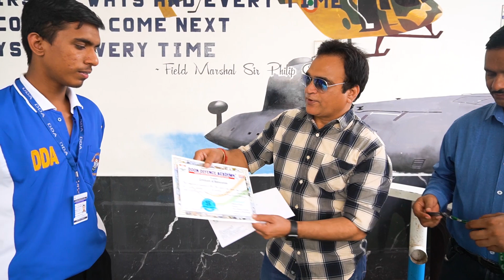डीडीए के वीकली टेस्ट में रोहित माली रहे अव्वल, अखिल सिंह दूसरे व लायक सिंह को मिला तीसरा स्थान